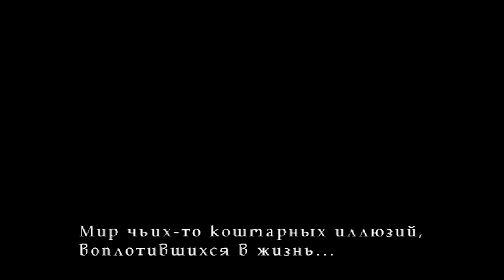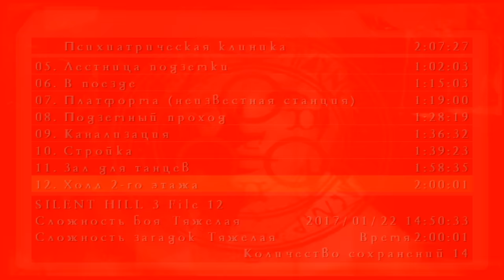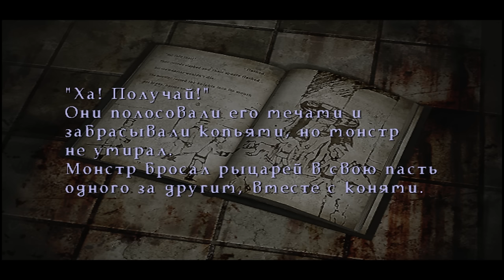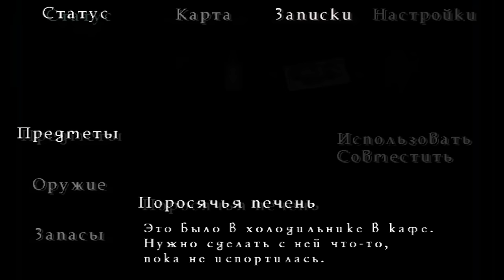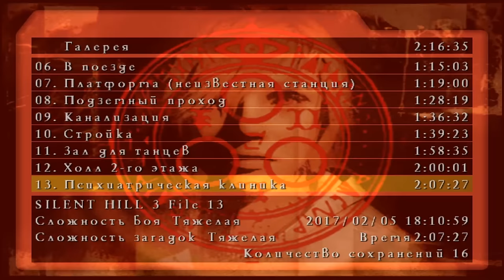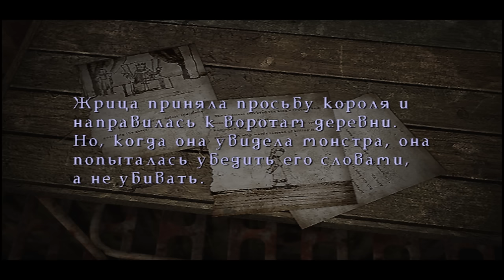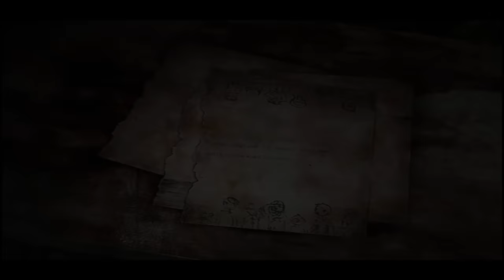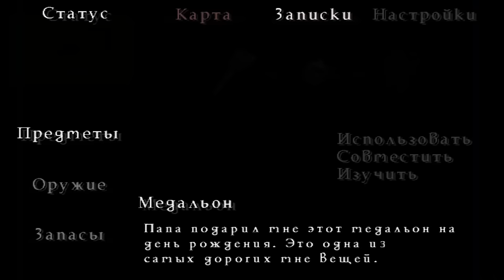Все тайны Silent Hill 3 - #5 Тайны Прошлого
Офисное здание Хилтоп
Хизер
Клавдия
Винсент
Дуглас Картланд
Гарри Мейсон

Лучший Хоррор
Самая страшная игра
Часть 5

PSN - HungrySK
Steam - hungrysk

Что можно посмотреть на моем канале:
Настольные игры
Музыкальные Видеоклипы

Мои любимые игры:

BloodBorne
BattleField
Retro Games (NES, SEGA, Super Nintendo)